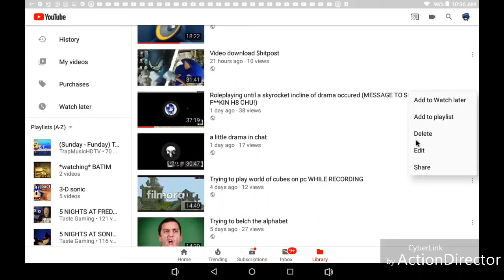i knew this was gonna happen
so guys, Ashley found out that Axel was raging at Sunday, so guys, I just had to obey to keep everything good, but not neutral to bad though, cuz it'll be that bad if I just kept it on for idk how long rn, so yea, I'll be thinking twice before I upload next time, or try to think twice. plus, i knew nick would be in this too,, making axel taking the blame by sunday. idrk why that was just happening about it.